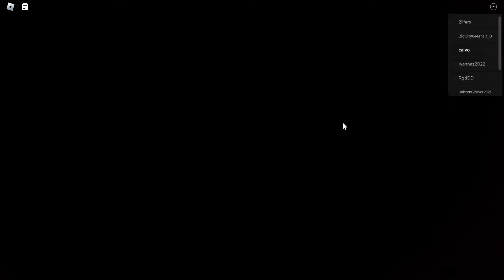Puppet: HOLIDAY 🎁 ❄️️🎄 PASS: Playing as Bizzy Mint (he lost your glasses lol)